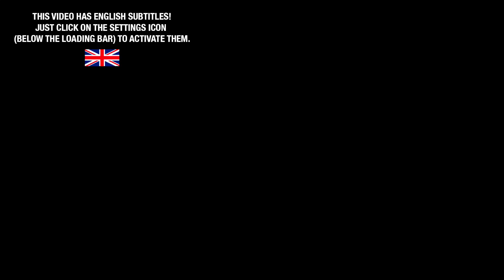Mi ALLENO come VALENTINO ROSSI per 24 ore!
Valentino Rossi e il flat track, ormai è risaputo che sia l'allenamento principale del 9 volte campione del mondo e di tutta la VR46 academy.
Oggi proverò la stessa disciplina da Marco Belli, un pilota esperto di questo tipo di moto e categoria, che mi spiegherà tutti i trucchi del mestiere e come metterla di traverso denza fatturare!